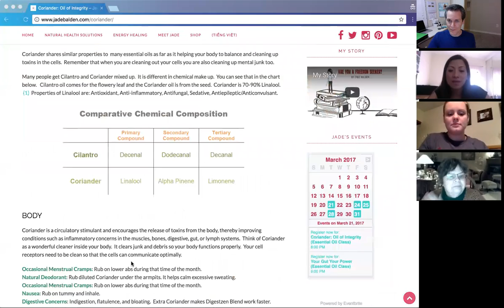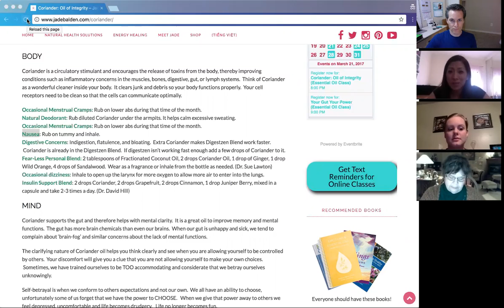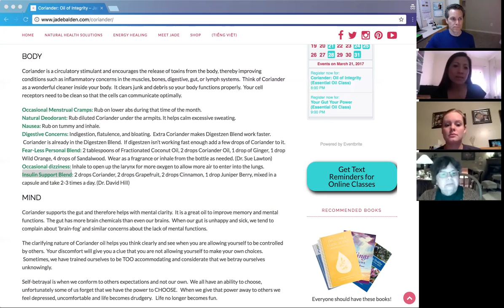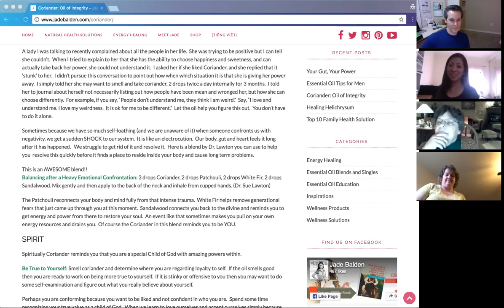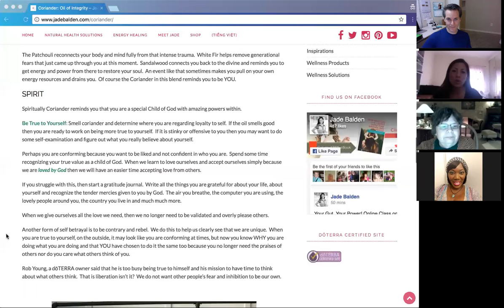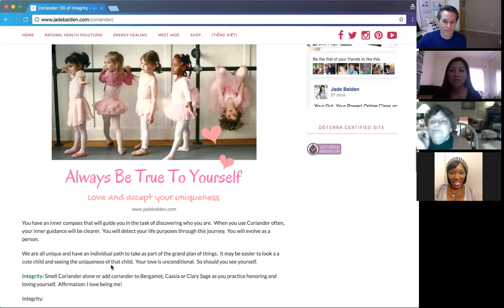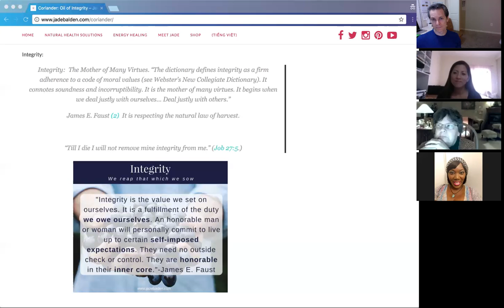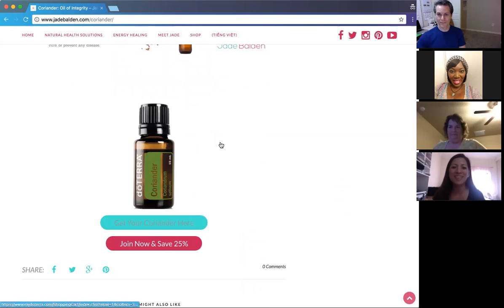Coriander Essential Oil